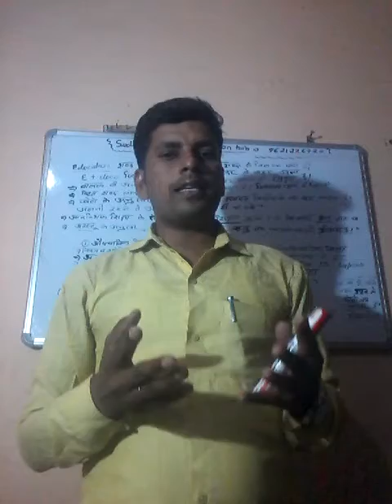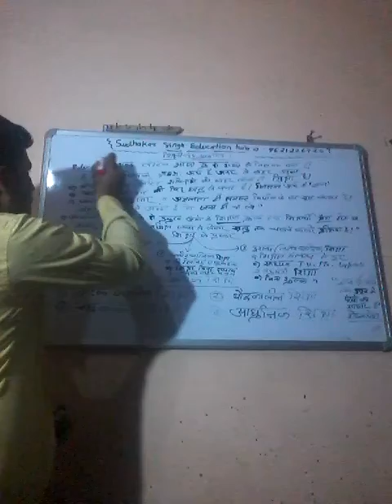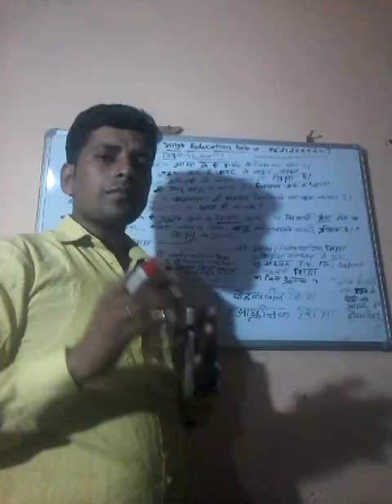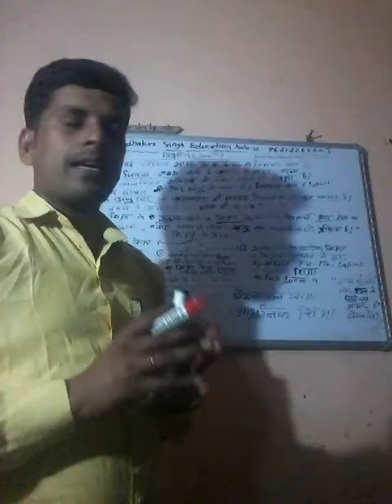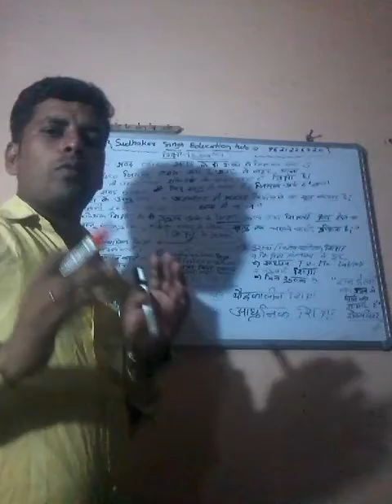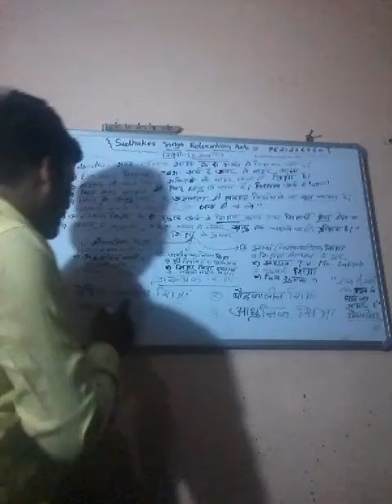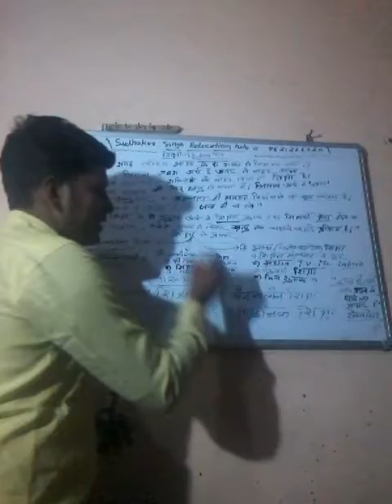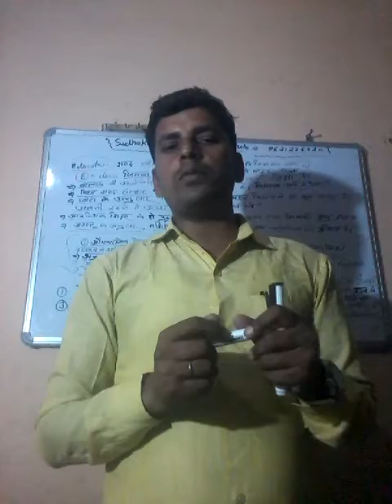Education || What is education ? || Psychology || शिक्षा क्या है ? || Sudhakar Singh Education Hub